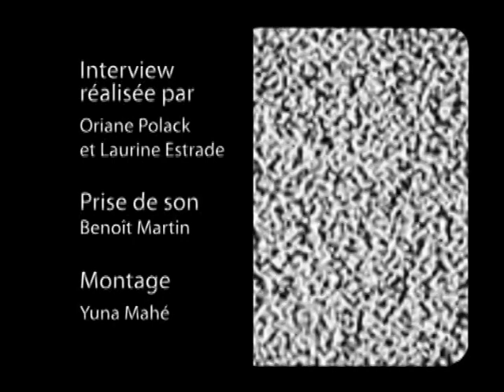télévisons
Nadia El Fani et Rahmatou Keita télévisent sur : La diversité à la Télévision